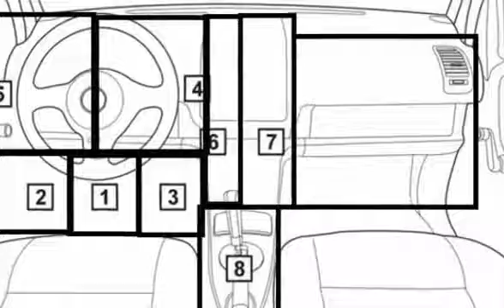Ford Maverick 1993 05 1996 05 Diagnostic Obd Port Connector Socket Location Obd2 Dlc Data Link 535